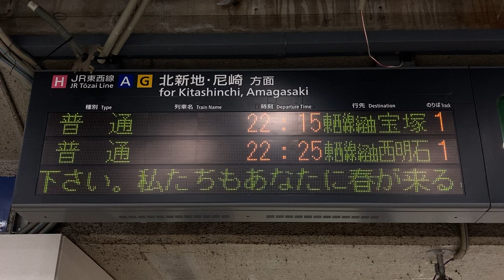【受験生応援】JR京橋駅 学研都市線・JR東西線 発車標(LED電光掲示板)